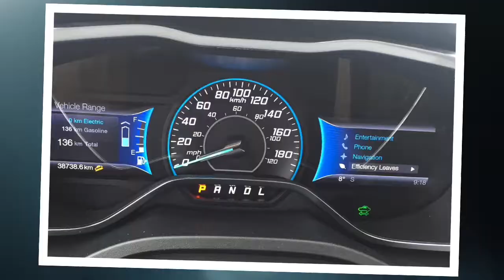Ford C-Max Energi